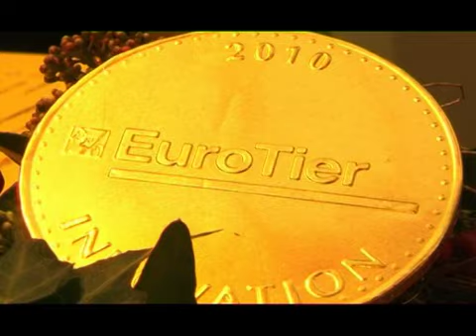EUROTIER Parte 3/3 Feria mundial sobre producción animal - Hanóver Alemania